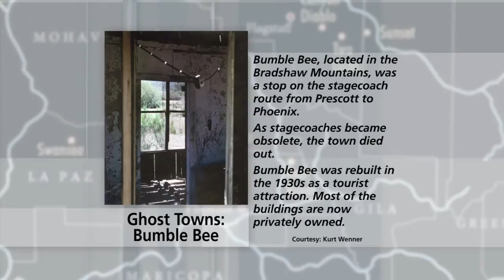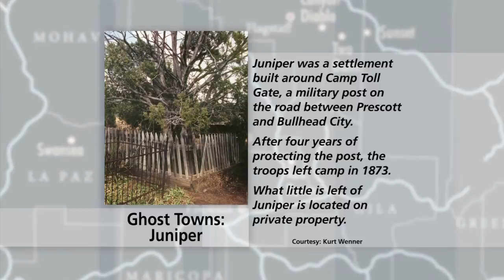Plastic Bag Ban & Veteran Services Director & Summer Travel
The Arizona legislature passed a bill earlier this year that would bar cities from banning plastic grocery bags. The Arizona Department of Veterans’ Services has a new director. The number of Arizonans traveling over the Memorial Day weekend could reach post-recession highs.